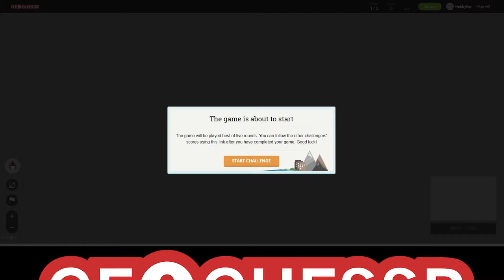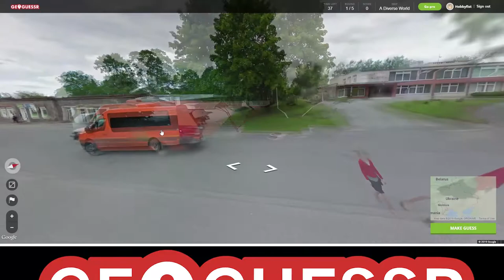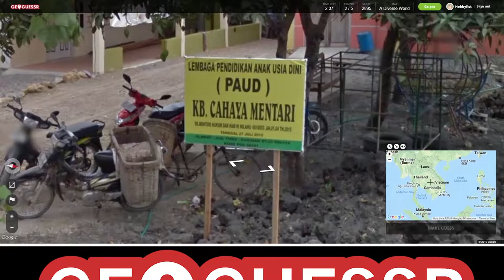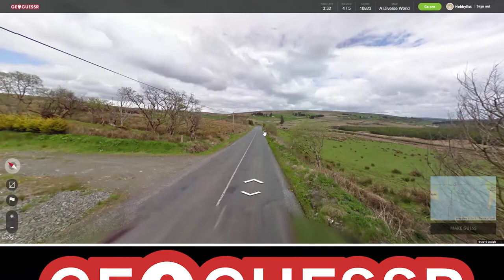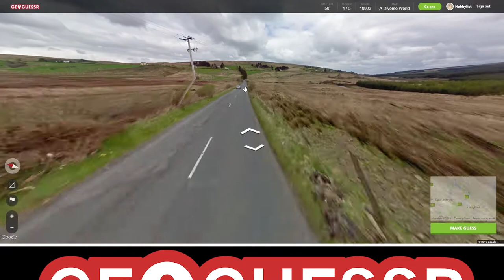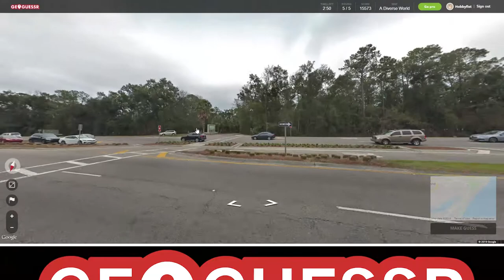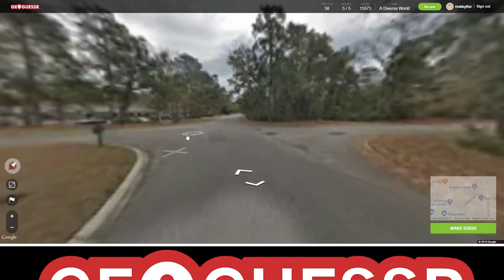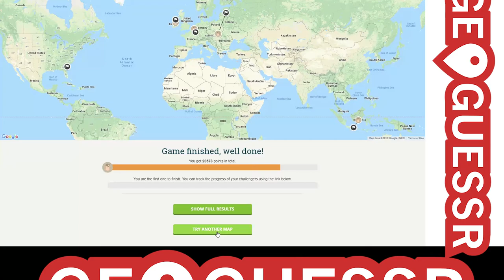Hobbyfist Geoguessr - [Part 204] 3 e's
Base.